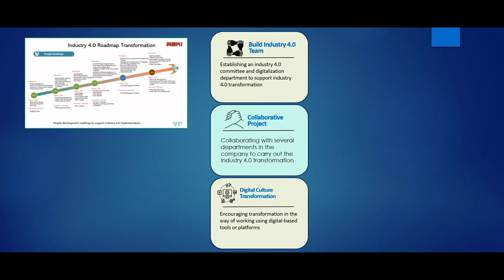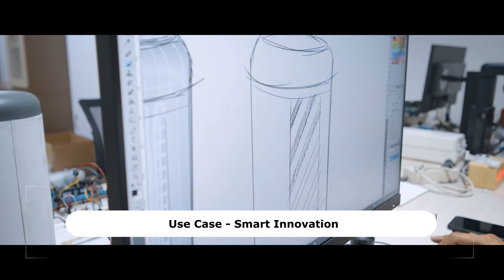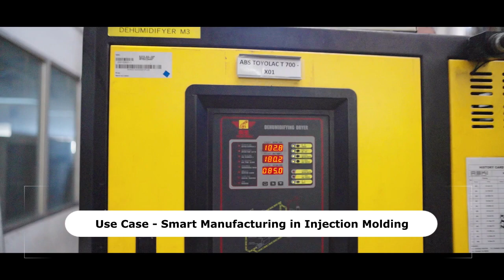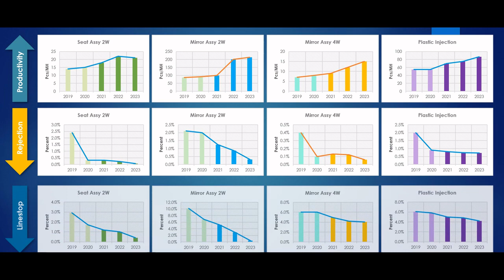Transformation Journey 4.0: PT. Astra Komponen Indonesia (ASKI) (National Lighthouse)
PT Astra Komponen Indonesia (ASKI) merupakan salah satu anak perusahaan PT Astra Otoparts Tbk yang bergerak dalam bidang produksi sparepart otomotif, alat kesehatan dan produk inovatif. PT Astra Komponen Indonesia berdiri sejak Mei 2011 dengan 100% investasi domestik berlokasi di Citeureup, Bogor (Plant 1) dan Cibitung, Bekasi (Plant 2) . Seiring dengan perkembangan menuju industri 4.0 membuat ASKI juga ikut serta bertransformasi, tidak hanya dalam proses operasional tetapi juga transformasi pada produk dengan menerapkan teknologi-teknologi industri 4.0 didalamnya.
Perjalanan transformasi industri 4.0 di ASKI dipengaruhi oleh faktor eksternal dan internal perusahaan. Peluncuran program Making Indonesia 4.0 oleh pemerintah pada tahun 2018 menjadi salah satu faktor eksternal pendukung transformasi industri 4.0. Program tersebut selaras dengan arahan PT Astra Otoparts Tbk untuk mendorong percepatan implementasi inisiatif digitalisasi. Internal faktor yang mendorong transformasi industri 4.0 karena ada kebutuhan ASKI untuk perbaikan terkait problem kualitas dan produktivitas. Perbaikan dilakukan dengan menggunakan teknologi industri 4.0 dengan cara meningkatkan traceability pada produk dan interlock system pada proses assembly mirror 4W (roda 4) sebagai pilot project diawal tahun 2019. Kedua faktor tersebut mendorong terus berlanjutnya implementasi industri 4.0 di PT Astra Komponen Indonesia, dengan menempatkan salah satu policy perusahaan untuk menyusun transformation roadmap industri 4.0 berdasarkan pain poin masing-masing departemen, serta membentuk departemen digitalisasi dan komite industri 4.0, yang terdiri atas beberapa departemen untuk mewadahi inisiasi proses transformasi industri 4.0 agar lebih terarah, terintegrasi, dan berkelanjutan. Setiap project automasi dan digitalisasi dalam transformation roadmap industri 4.0 tersebut diimplementasikan dengan pendekatan proses PDCA (Plan, Do, Check, Act), dimana setiap project akan dievaluasi rutin mingguan oleh manajemen.
Dengan dukungan dari manajemen yang kuat dan semangat karyawan ASKI untuk terus melakukan perbaikan (improvement) implementasi industri 4.0 terus berlanjut, bahkan dalam kondisi pandemi Covid-19. Kondisi order customer yang turun drastis selama pandemi justru menjadi cambuk untuk mengefisiensikan proses produksi di ASKI dengan otomasi dan digitalisasi, serta mencari peluang order baru agar bisa bertahan ditengah pandemi dengan menambah lini bisnis baru, yaitu produksi alat kesehatan dan produk inovatif yang relevan dengan kondisi covid-19 saat itu. Dimulai dari produk yang sederhana kemudian terus berkembang dengan produk produk yang lebih canggih dengan menambahkan teknologi elektronik IoT, konektifitas jaringan, aplikasi digital dan machine learning  (teknologi industri 4.0) seperti Aerosol Suction Machine, USG (Ultrasonografi), Patient Monitor, Antropometri (alat timbang digital), Face Recognition Attendance, dll.